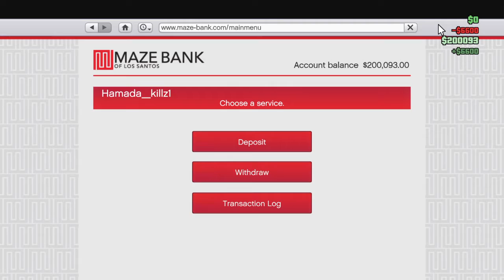How to get money in gta part 1